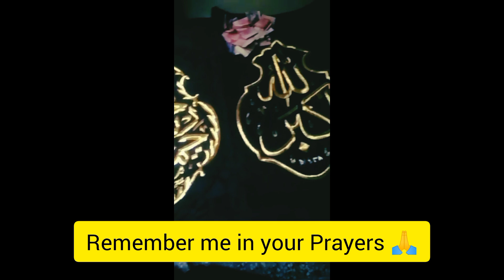Ghulaf E Kabba🕋😍|Ya Allah Please Invite Us♥️